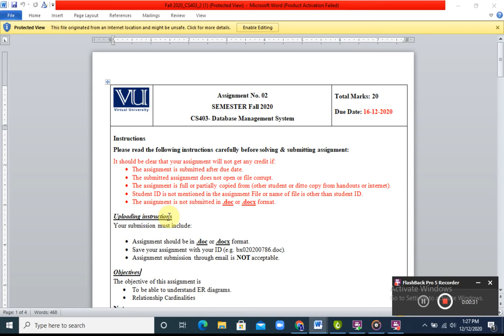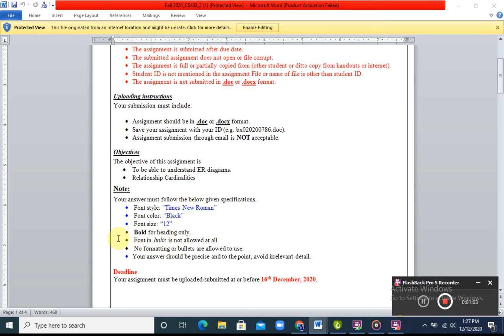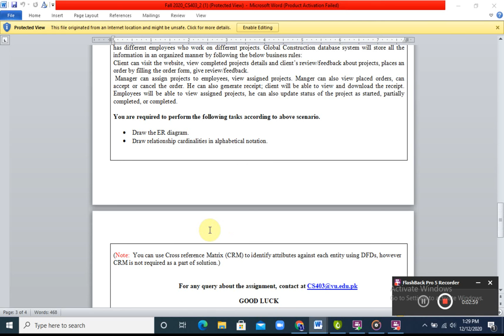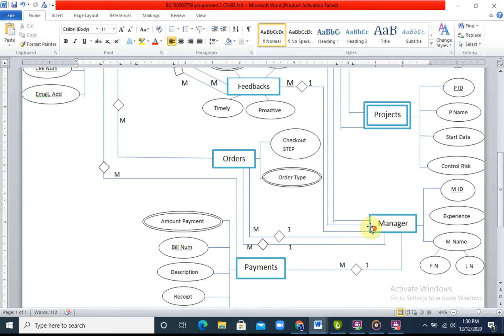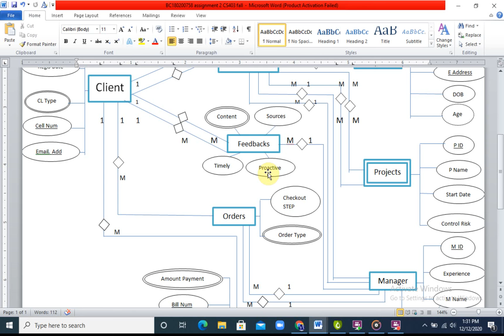CS403 Assignment 02 Solution || FALL 2020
CS403 Assignment Solution |FALL 2020|Smart Study